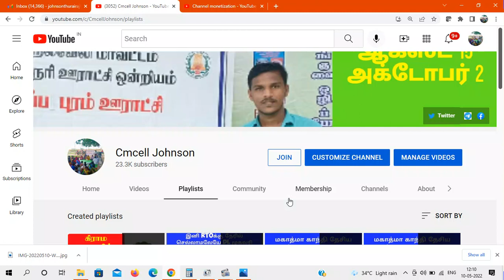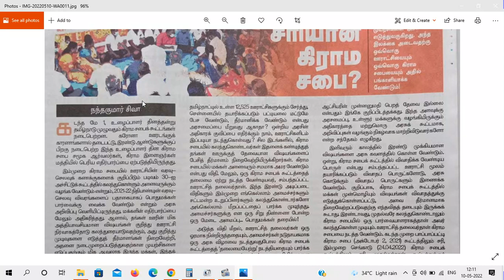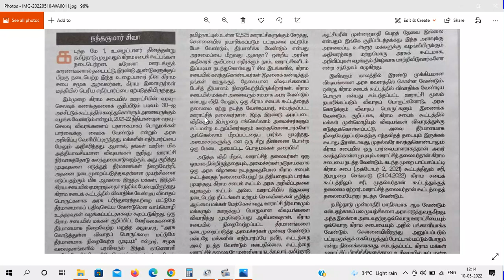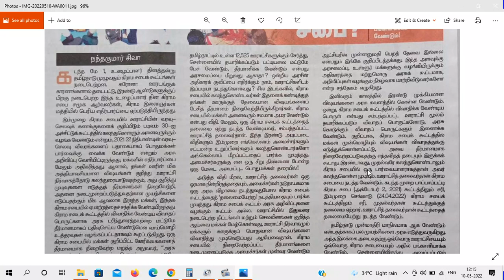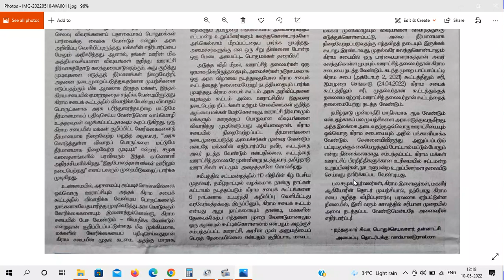எது சரியான கிராம சபை ? | Which one correct gramasaba ?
Which one correct gramasaba ? | எது சரியான கிராம சபை ?

வறுமை கோட்டு பட்டியலில் நீக்கம் & சேர்த்தல் குறித்து நாளை கிராம சபையில் விவாதித்து பட்டியல் தயார் செய்ய ஊரக வளர்ச்சி துறை உத்தரவு

Suggestions for first time participants in the village council ( Gramasaba ) கிராம சபையில் முதல் முறையாக கலந்து கொள்வோர்க்கு ஆலோசனைகள்

Village panchayat account details to be advertise information board கிராம பஞ்சாயத்து கணக்கு விவரங்கள் விளம்பர பலகையில் வைக்க வேண்டும் | Village panchayat account details to be advertise information board

மே-1 கிராம சபை அரசு அஜென்டா விளக்கம்  & கிராம சபை சந்தேகங்களுக்கான பதில்கள் இணையவழி கலந்துரையாடல் முழு காணோளி

May-1 Gramasaba what's up group link

ஊராட்சி படிவம் எண்-30  (ஏப்ரல்-2021-22 வரவு செலவு விபரம்) மே-1 கிராம சபை கூட்டத்தில் பங்கேற்கும் அனைவருக்கும் வழங்க ஊரக வளர்ச்சி துறை உத்தரவு

ஊராட்சி படிவம் எண் 30 வரவு செலவு PDF file link

ஏப்ரல்-2021 to ஏப்ரல்-2022 வரை உள்ள வரவு செலவு விபரத்தை ப்ளக்ஸ் பேனர் மூலம் பொது மக்களுக்கு விளம்பரப்படுத்த ஊரக வளர்ச்சி துறை உத்தரவு May 1 Gramasaba additional Agenda Details தமிழக வரலாற்றில் முதல் முறையாக  மே-1 கிராமசபை குறித்து ஊரக வளர்ச்சி துறை தரமான சுற்றறிக்கை  | மே-1 கிராம சபை கூடுதல் அஜென்டா விளக்கம்